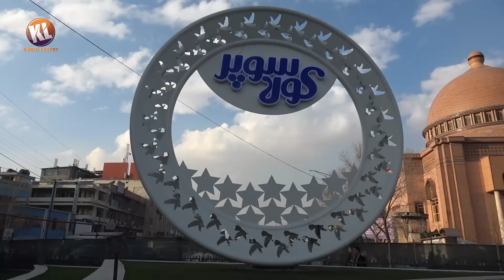گزارش ویژه فیصل از چهره جدید کابل که توسط طالبان به اروپا تبدیل شده 😇